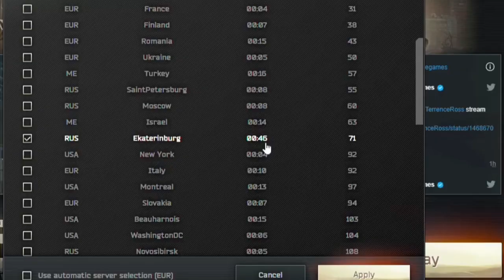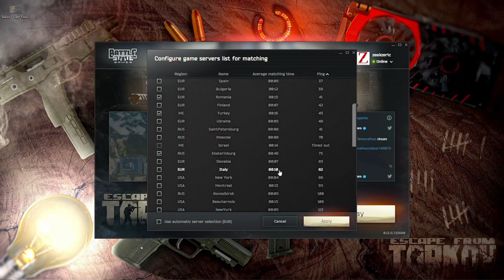Was sind "Best Tarkov Server" ?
Tipps und Tricks für die besten Escape from Tarkov Server? Die besten Tarkov Server auszuwählen ist nämlich gar nicht so einfach und kann für jeden eine komplett andere Server Auswahl bedeuten. In diesem Guide erklären wir was genau "bester Server" überhaupt bedeutet damit Du Deinen eignen besten Server auswählen kannst | Escape from Tarkov von Battlestate Games

0:00 Intro
2:00 Uhrzeit auf dem Server
4:16 Ping des Servers
6:50 Spielerverhalten
10:04 Server auswählen